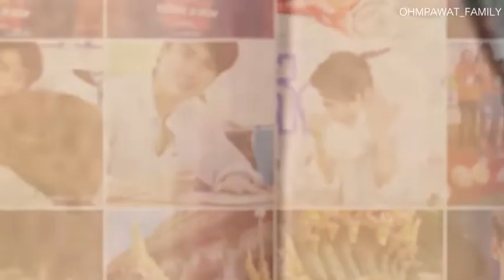ประเดิมช่องบ้าน: ผลงานต่าง ๆ ของโอมในปี 2019 ที่ผ่านมา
รวบรวมผลงานต่างๆของโอมมาให้ดูกันนนน ปีนี้เรามาสู้ๆกันต่อนะทุกคนนน